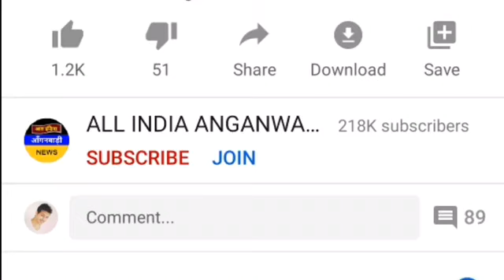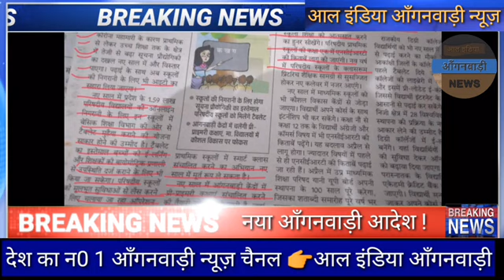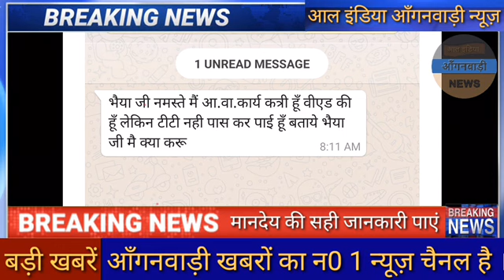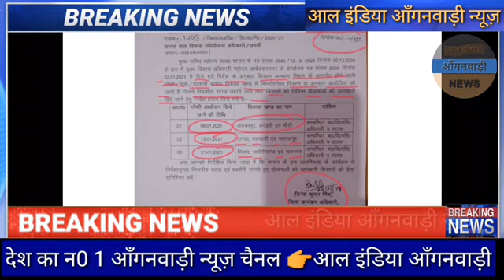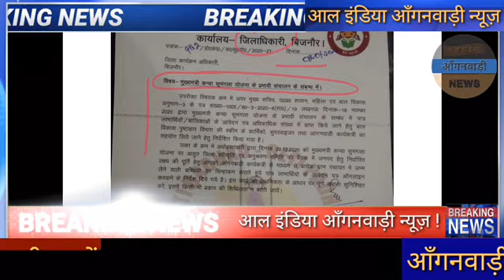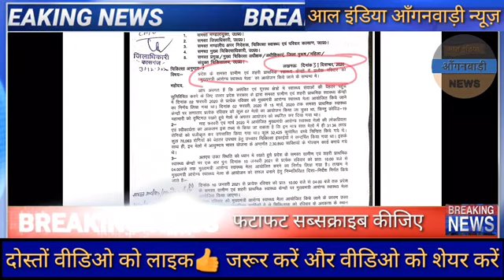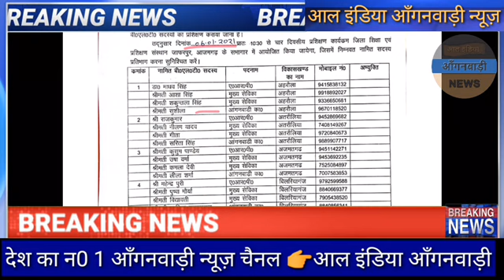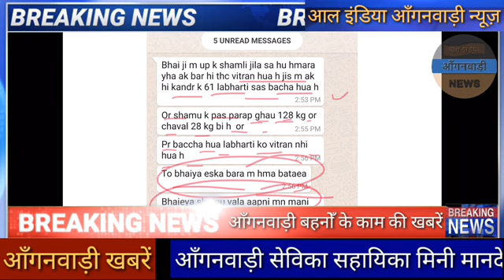एक-एक टैबलेट सभी स्कूलों में देगी सरकार आज 25 बड़ी खबरें देखिए आंगनवाड़ी सेविका सहायिका मिनी बहनों